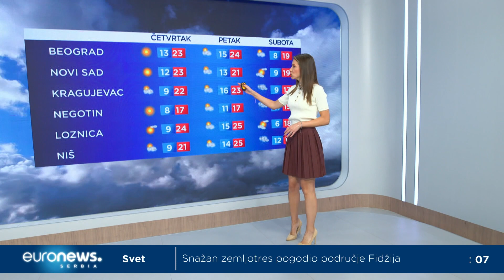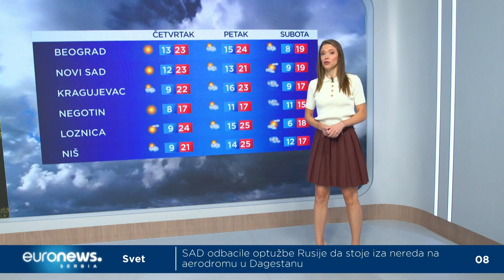Smena sunca i oblaka: Najviša dnevna do 20 stepeni, kiša već od sutra u pojedinim delovima zemlje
Priliv hladne vazdušne mase sa severa Evrope juče nam je doneo promenu vremena i zahlađenje. Oblake i kišu danas će zameniti smena sunca i oblaka i uglavnom suvo vreme, a temperatura neće prelaziti 20 stepeni. Naglo razvedravanje posledica je porasta vazdušnog pritiska iznad Balkanskog poluostrva koje nam donosi privremenu stabilizaciju vremena, kaže meteorološkinja Euronews Srbija Ljubica Gojković.